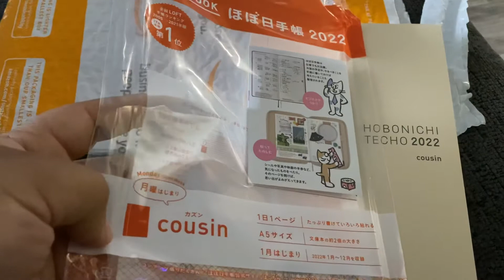Vlog Day #132| A5 Cousin Hobonichi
New Planner 2022